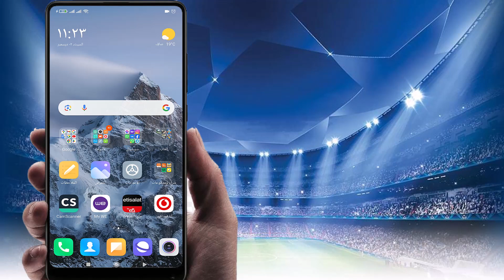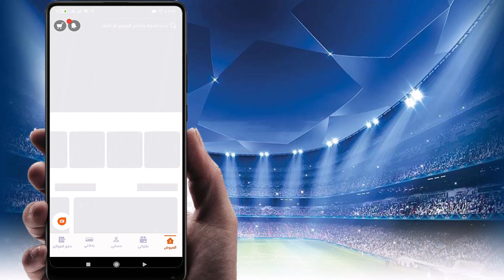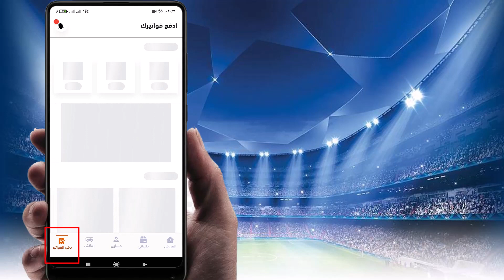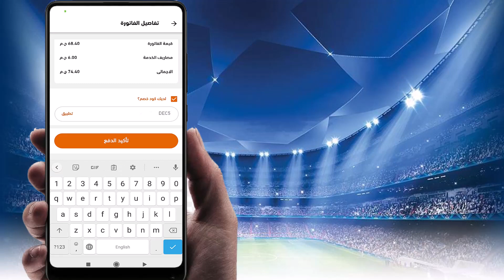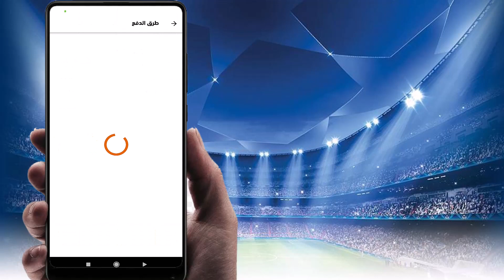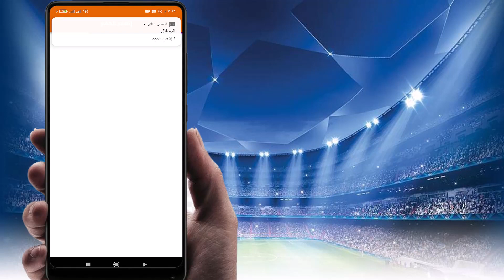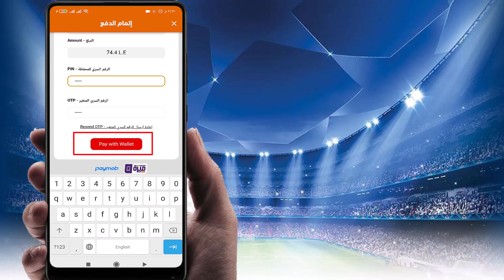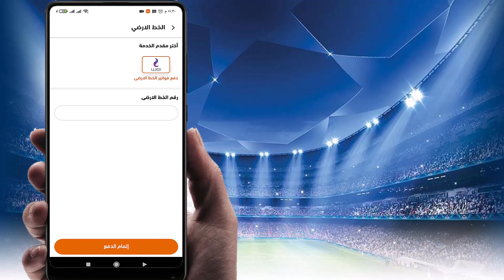عاجل | ادفع فاتورة التليفون الأرضي عن طريق تطبيق وفرها بفودافون كاش - فيزا كارد - ميزة - فاليو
في هذا الفيديو طريقة دفع فاتورة الهاتف الارضي ,والاستعلام عن فاتورة التليفون الارضي عن طريق فودافون كاش أو عن طريق الفيزا كارد او حتى ميزة وايضاً فاليو للتقسيط من خلال تطبيق وفرها Waffarha وأيضا يمكنك دفع فواتير الغاز والمياه والكهرباء وأيضا تستطيع أن تحصل على خصم عند كل معاملة على تطبيق وفرها

لدعم القناة من خلال فودافون كاش:
أكواد خصم عند الشراء من نون مصر: AG - CRAZY17 - CRAZY18
أكواد خصم عند الشراء من نون السعودية والإمارات: YT17